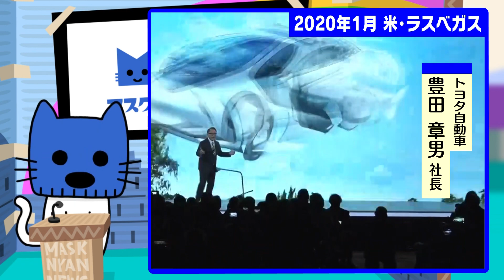未来都市！富士山のふもとにトヨタが作る「ウーブン・シティ」【マスクにゃんニュース】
富士山の麓に「トヨタ」の開発する実験都市「Woven City」（ウーブン・シティ）が2月23日に着工する。トヨタの実験都市は豊田章男社長の長男・大輔氏が担当し、富士山の麓の静岡県内に作られる。「ウーブン・シティ」では、自動運転などの最新技術の実証実験を行うため、発明家や高齢者、子育て世代など360人ほどが実際に生活することになっている。
「ウーブン・シティ」とはどんな街なのか？どのように街が作られるのか？
（2021.2.5）